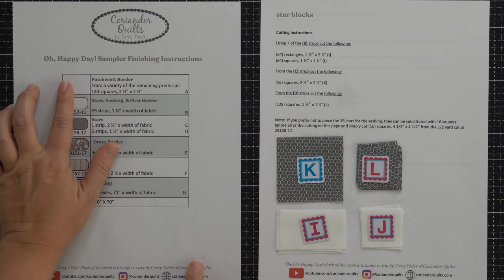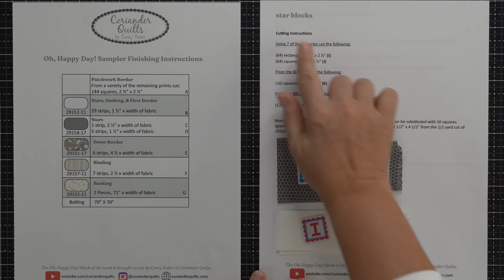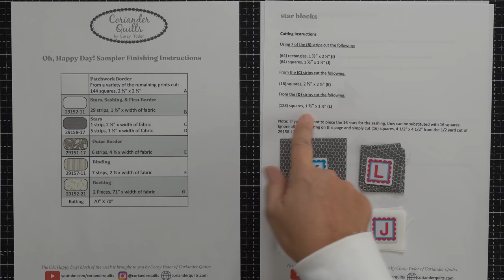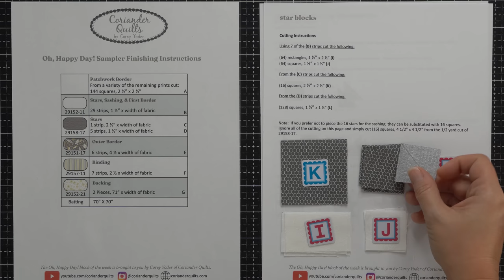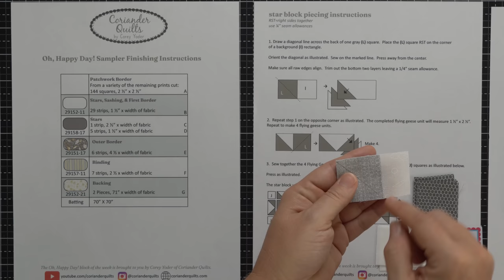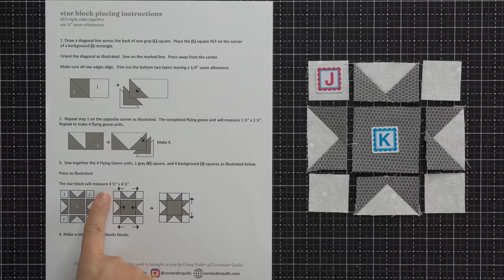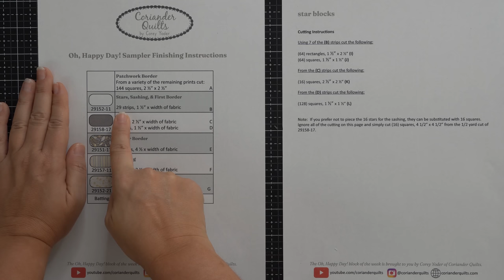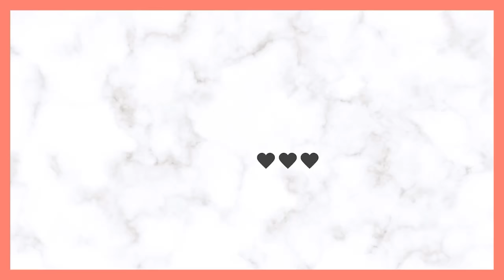Stars, Stars, and more Stars! WEEK 10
Welcome to week 10 of the Oh, Happy Day! Sampler Quilt Sew Along. In this video Corey shares the first of three weeks of finishing instructions for the sampler.

More details about the Oh, Happy Day! sampler quilt sew along can be found

Corey shared a trunk show of all of the projects in the Oh, Happy Day! book

Etsy shop